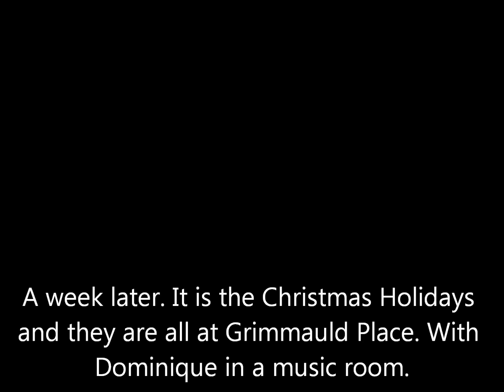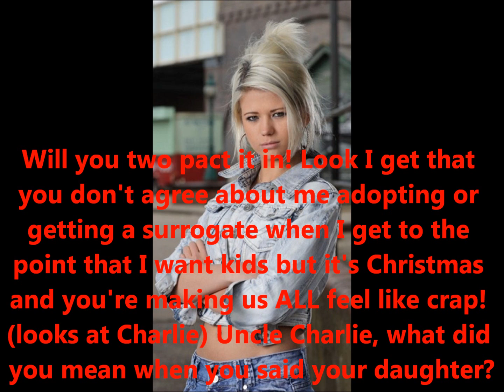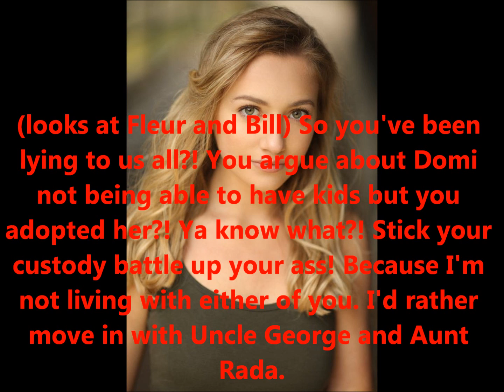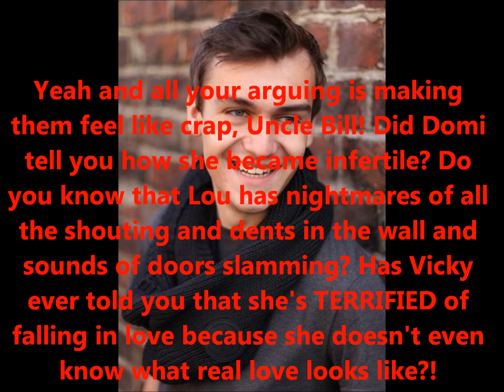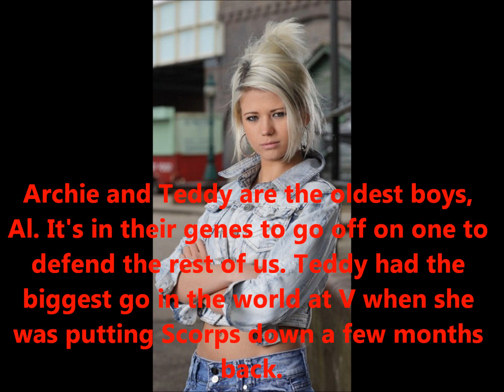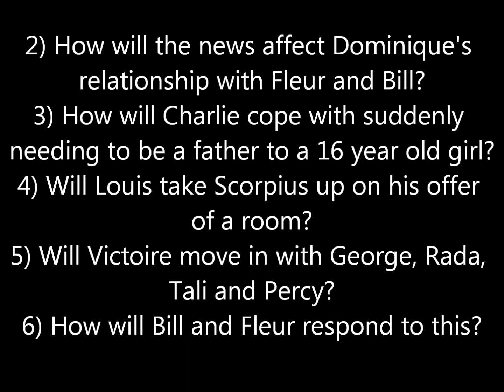Hermione's Secret After the War Season 2 Episode 6